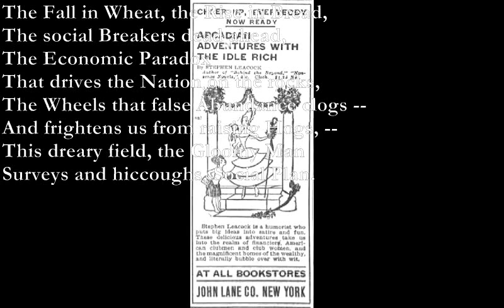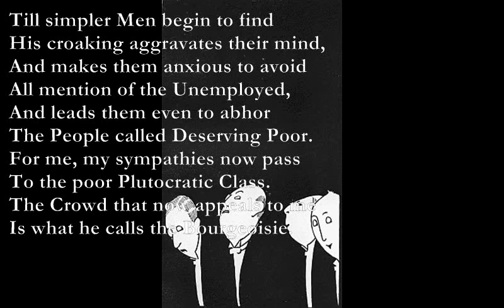The Social Plan [STEPHEN LEACOCK poem set to music]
The Social Plan - Poem by Stephen Leacock

I know a very tiresome Man
Am G F E7
Who keeps on saying, "Social Plan."
Am G F Em
At every Dinner, every Talk
Where Men foregather, eat or walk,
Am E7
No matter where, -- this Awful Man
F C E7
Brings on his goddam Social Plan.

The Fall in Wheat, the Rise in Bread,
The social Breakers dead ahead,
The Economic Paradox
That drives the Nation on the rocks,
Am E7
The Wheels that false Abundance clogs --
Am E7
And frightens us from raising Hogs, --
F C Dm E7
This dreary field, the Gloomy Man
Surveys and hiccoughs, Social Plan.

Till simpler Men begin to find
F C E7
His croaking aggravates their mind,
A G A
And makes them anxious to avoid
All mention of the Unemployed,
D7
And leads them even to abhor
Gm
The People called Deserving Poor.
D7
For me, my sympathies now pass
Gm Bb C D7
To the poor Plutocratic Class.
A G A
The Crowd that now appeals to me
Is what he calls the Bourgeoisie.

So I have got a Social Plan
To take him by the Neck,
And lock him in a Luggage van
And tie on it a check,
Marked MOSCOW VIA TURKESTAN,
Now, how's that for a Social Plan?
Stephen Leacock